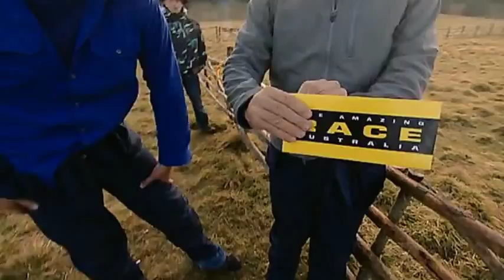Amazing Race Sheeps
Scenes from Season 1 (episode 8) of the Amazing Race Australia

Task: Fence in the three marked sheeps